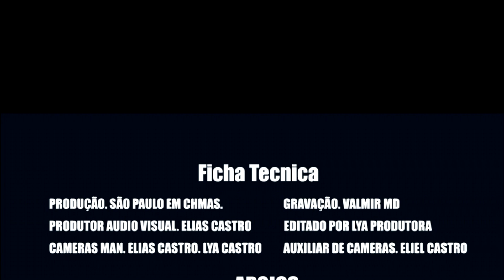CONEXAO EDIÇÃO PRIMAVERA ] GERADOS NO ALTAR